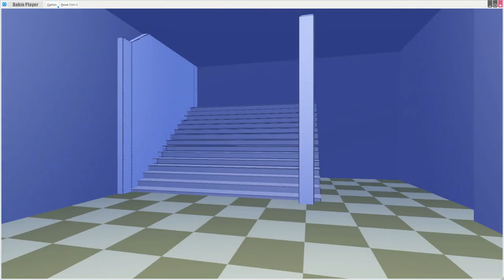RPG BAKIN TEST #01